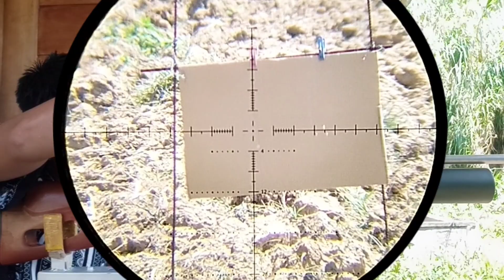ABCD PCP going to Rizal again | Cerde P